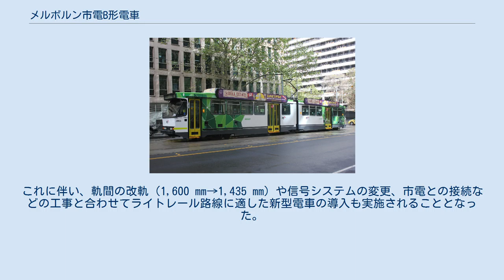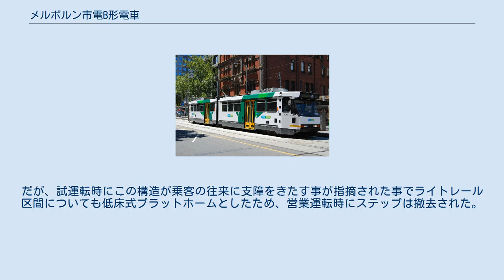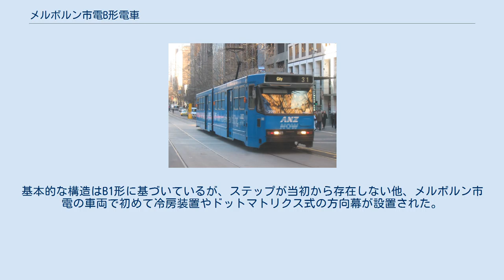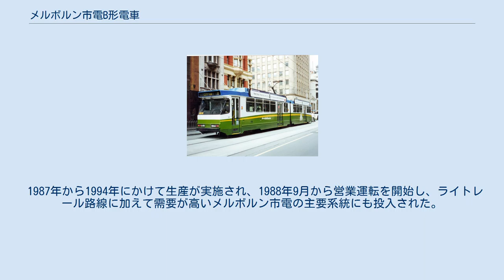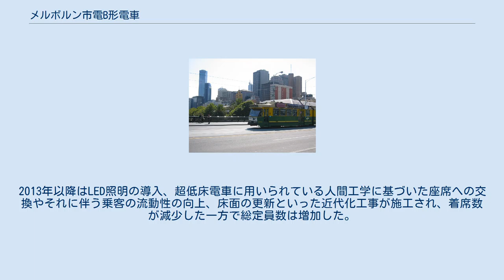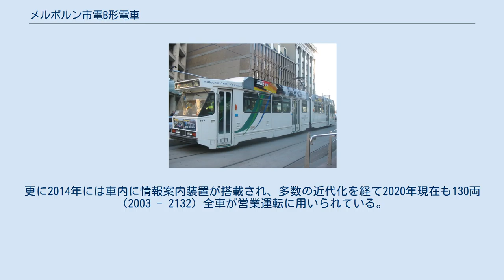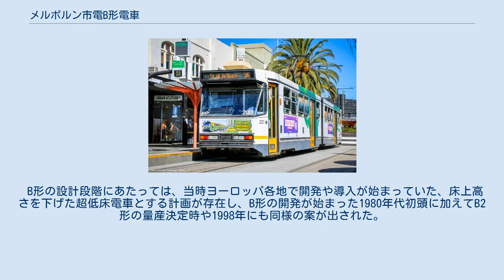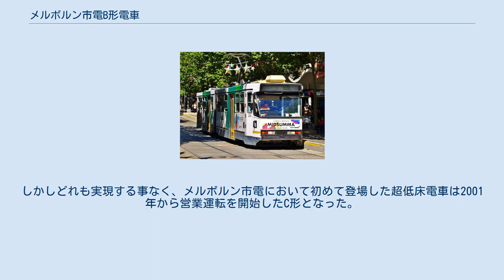メルボルン市電B形電車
コモンウェルス・エンジニアリング製の鉄道車両
B形は、オーストラリア・メルボルンの路面電車のメルボルン市電に在籍する電車の1形式。
鉄道線を転換したライトレール区間の開通に合わせて導入された、同市電における初の連接車である。
 オーストラリアの大都市・メルボルン市内を走るメルボルン市電のうち、セントキルダやポートメルボルンへ向かう系統は、高規格の鉄道路線を市電の路線網へ転換したライトレール路線である。
これらの路線は長年に渡って近代化が行われなかった結果老朽化が進行し、路線バスへの置き換えが検討される事態にまで至ったが、1982年にメルボルン都市圏における公共交通機関の運営組織がメトロポリタン交通局（Metropolitan Transit Authority、MTA）へ一本化されたのを機に方針が転換され、両系統を市電の系統へと転換する事が発表された。
これに伴い、軌間の改軌（1,600 mm→1,435 mm）や信号システムの変更、市電との接続などの工事と合わせてライトレール路線に適した新型電車の導入も実施されることとなった。
その中で、メルボルン市電における初の連接車として発注が行われたのがB形電車である。
 両運転台式の2車体連接車で、前後のボギー台車に1基の主電動機が搭載されている（モノモーター方式）。
これを含めた主要機器については同時期に開発が行われたA形と共通仕様となっており、製造メーカーもデュワグ（台車）、シーメンス/AEG（制御装置）と共通である。
製造はオーストラリアのコモンウェルス・エンジニアリングがダンデノングに所有していた工場で実施されたが、1990年に同工場がABBグループで売却された事で、以降の量産は同社によって実施されている。
 塗装については、製造当初上半分および側面下部の線が黄色がかったクリーム色、下半分が緑色という、当時のメルボルン市電の標準として新たに定められたデザインが採用されたが、市電の運営権が民間事業者へ移管されて以降は各事業者の塗装に変更されている。
 ライトレール路線の開通に合わせて導入された試作車。
1982年に発注が行われ、1984年・1985年に1両づつ（2001・2002）導入された。
設計当初、ライトレール区間は高床式プラットホームを用いる構想があり、それに合わせて高床式プラットホームに対応した折り畳み式ステップが設置された。
だが、試運転時にこの構造が乗客の往来に支障をきたす事が指摘された事でライトレール区間についても低床式プラットホームとしたため、営業運転時にステップは撤去された。
 次項で述べるB2形と同様にライトレール路線を始めとした各系統で使用されたが2016年にさよなら運転が行われ、2018年現在は2001のみ保存を前提とする形で残存する。
 B1形の試験結果を基に製造された量産車。
基本的な構造はB1形に基づいているが、ステップが当初から存在しない他、メルボルン市電の車両で初めて冷房装置やドットマトリクス式の方向幕が設置された。
冷房装置は各車体の屋根上に1基づつ配置されている。
 1987年から1994年にかけて生産が実施され、1988年9月から営業運転を開始し、ライトレール路線に加えて需要が高いメルボルン市電の主要系統にも投入された。
2013年以降はLED照明の導入、超低床電車に用いられている人間工学に基づいた座席への交換やそれに伴う乗客の流動性の向上、床面の更新といった近代化工事が施工され、着席数が減少した一方で総定員数は増加した。
更に2014年には車内に情報案内装置が搭載され、多数の近代化を経て2020年現在も130両（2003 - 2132）全車が営業運転に用いられている。
 B形の設計段階にあたっては、当時ヨーロッパ各地で開発や導入が始まっていた、床上高さを下げた超低床電車とする計画が存在し、B形の開発が始まった1980年代初頭に加えてB2形の量産決定時や1998年にも同様の案が出された。
しかしどれも実現する事なく、メルボルン市電において初めて登場した超低床電車は2001年から営業運転を開始したC形となった。